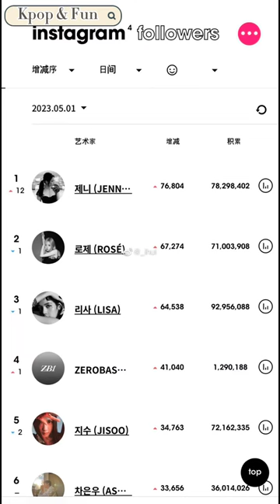Jennie The First Blackpink Member Invited to Met Gala: Controversy Surrounds 'Childish' Outfit